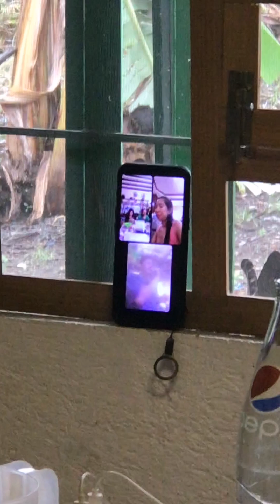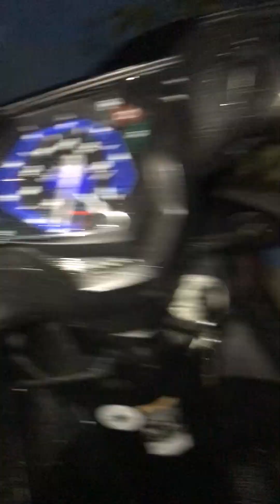Merry Christmas & Happy New Year ✨